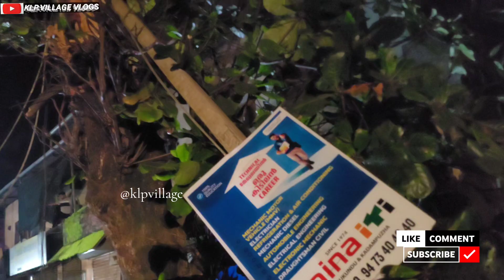ലോറിയുടെ മുകളിൽ മരം വീണു വൻ ദുരന്തം ഒഴിവായത് തലനാരിഴകൾക്ക് 🙆‍♂️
മലപ്പുറം ജില്ലയിലെ തിരൂർ പുത്തനത്താണി റൂട്ടിൽ മേലങ്ങാടിയിൽ ടോറസ് ലോറിയുടെ മുകളിലേക്ക് മരം വീണു 👆🙆‍♂️
 ഫയർഫോഴ്സ് ഉദ്യോഗസ്ഥന്മാരും, പോലീസും, ട്രോമാകെയർ വളണ്ടിയേഴ്സും നാട്ടുകാരും, ഒത്തൊരുമിച്ച് മരം മുറിച്ചുമാറ്റി വാഹന ഗതാഗതം പുനസ്ഥാപിച്ചു. KSEB ഉദ്യോഗസ്ഥർ വൈദ്യുതി ബന്ധം പുനസ്ഥാപിക്കുകയും ചെയ്തു. വിശദമായ കാഴ്ചകൾക്കായി
 വീഡിയോ പ്ലേ ചെയ്യൂ 👆👍🤝🥰